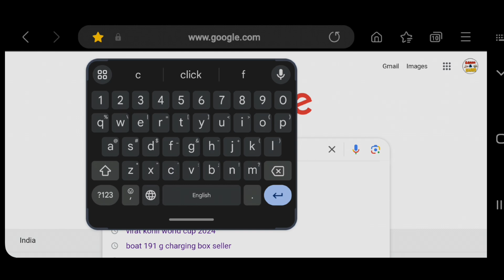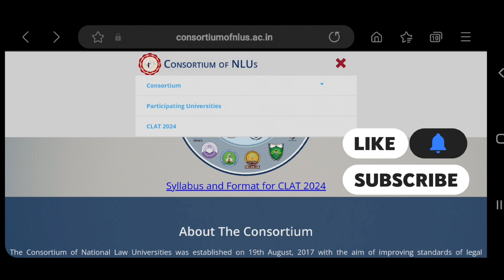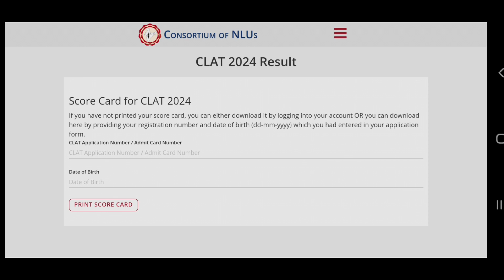CLAT Result 2024 | Clat Result Problem | Server Error